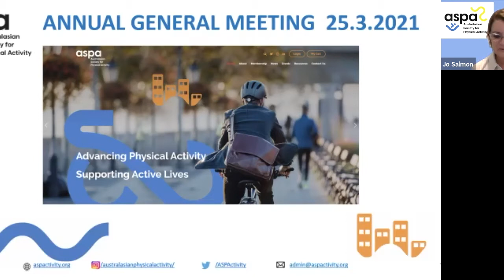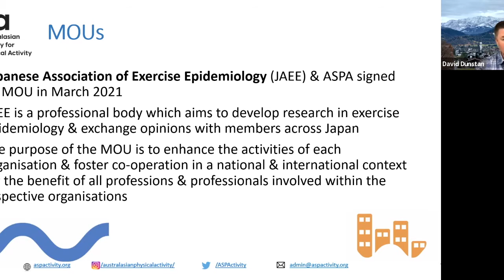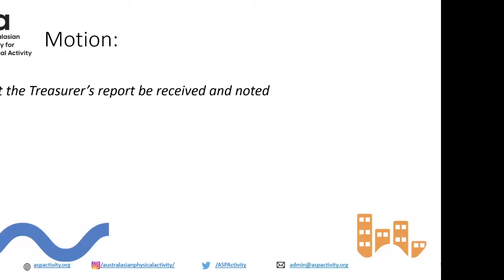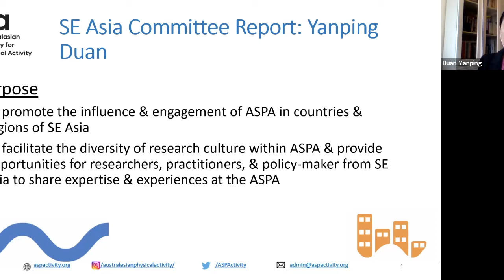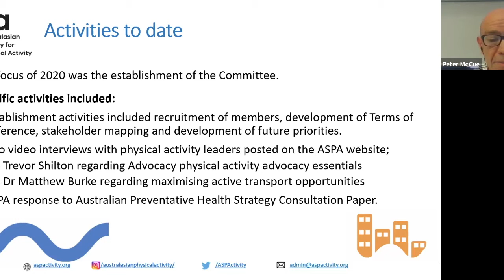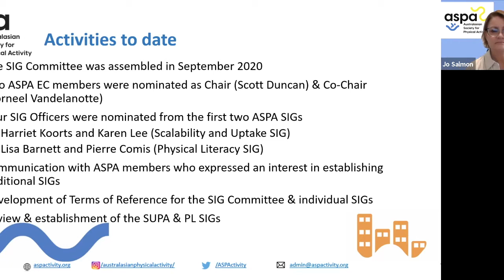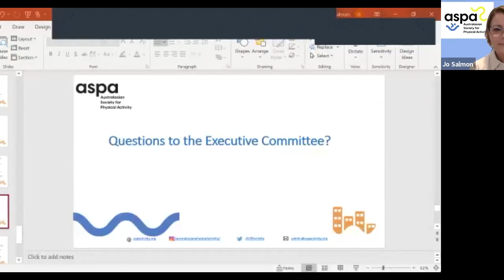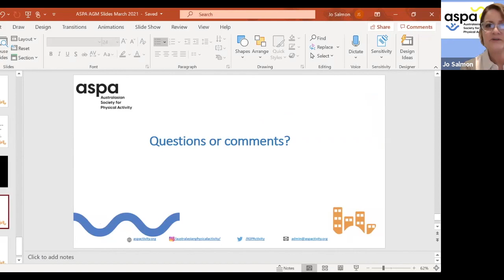2021 Annual General Meeting (AGM) of The Australasian Society for Physical Activity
2021 Annual General Meeting AGENDA

Chair: Professor Jo Salmon (ASPA President)

-Ordinary business:
Welcome, attendees and apologies:

-Company reports:
• President’s report
• Treasurer’s report
• Membership Committee
• Early Career Professionals Committee
• SE Asia Committee
• Communications Committee report
• Advocacy Committee
• Scientific Committee
• Special Interest Group Committee
• Active Healthy Kids Australia (AHKA) Committee

-Questions from members

-Special guest presentation by Professor Jasper Schipperijn, President of the International Society for Physical Activity and Health (ISPAH).

-Any other business

-Close